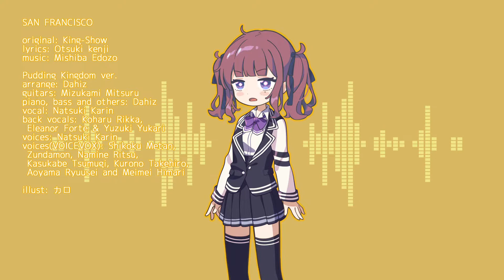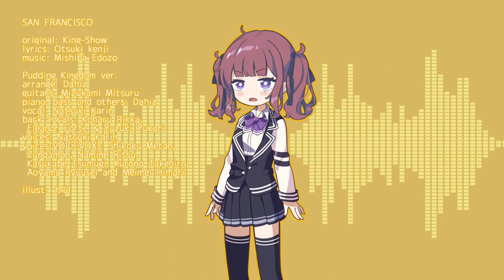サンフランシスコ - 夏色花梨 (SynthV cover by PuddingKingdom)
Music video for
DMA-1402 'San Francisco' by Pudding Kingdom.

Original - King-Show
Lyrics - Otsuki Kenji

Pudding Kingdom ver.
arrange - Dahiz

Guitars - Mizukami Mitsuru
Piano, Bass and Others - Dahiz

Vocal and Voice- Koharu Rikka
Back Vocals: Koharu Rikka, Natsuki Karin and Eleanor Forte
Voices(VOICEVOX): Shikoku Metan, Zundamon, Namine Ritsu, Kasukabe Tsumugi, Kurono Takehiro, Aoyama Ryuusei and Meimei Himari

produced by Pudding Kingdom